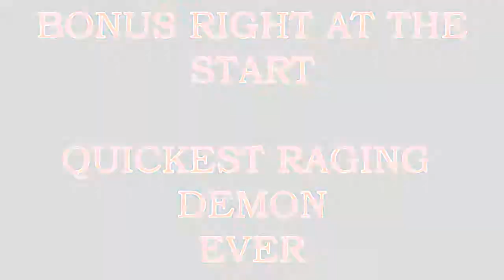Mister Fael Mugen - Master of the Fist fights a flashier version of himself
And it goes Shin Mode after losing a round because why not?

             Fiercest Warrior - Ryu Ga Gotoku Isshin!